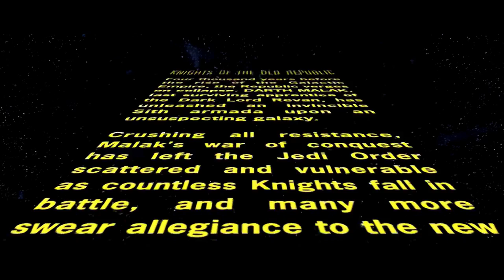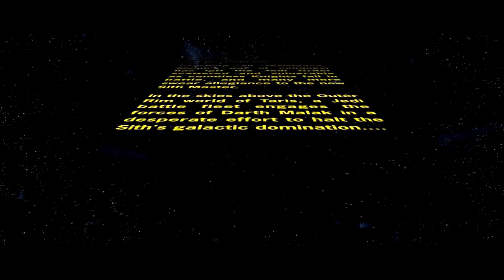A Hero Named Trask | Let's Play Star Wars: KotOR - Ep.1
Welcome to a redux of my let's play of Star Wars: Knights of the Old Republic! While I still love my original let's play of this amazing game, I feel that it hasn't aged all that well. Now I want to make a series on par in quality with my more recent let's plays. So come join me on another epic adventure in the Old Republic!

In our first episode, we're awakened suddenly by a Sith ambush aboard the Endar Spire! We then meet our roommate Trask Ulgo who explains to us the plot! Can we both find away to escape this terrible mess?! Enjoy!

Check out the KotOR Memes Page!

YouTube has recently become a big part of my livelihood and any support is immensely appreciated!

MEMBERSHIP INFO
Do you want a super cool badge next to your name? Recognition by Rage himself? How about awesome emojis to use during the streams?

who support me every month and make what I do possible

► XoMissCanadaoX
► Sara Van
► Raine Cloud
► -Đạt Nguyễn
► Johnny Beard
► ialociN ★
► Matthew Morton
► exanima
► Ben Fitzpatrick
► Aura ★
► Shelly V
► Serena ★
► DrunkMunk
► Daxis
► GGDawg
► Anthony
► Nico
► Jacob Longoria ★

             ✨CHANNEL MEMBERS✨
► Heracross Hades
► ialociN _Nico_ ★
► Aura ★
► Serena ★
► 4eva Shafted
► Pheack
► Jacob Longoria ★
► Alejandra Gaete

Thank you so much to all my supporters! You guys truly are amazing!

The Mods I am using in this Playthrough
-KOTOR Restored Content Mod
-KOTOR Dialogue Fixes
-KOTOR Community Patch
-High-Poly Grenades
-Cloaked Jedi Robes
-Korriban: Back in Black
-JC's Jedi Tailor+
-Background Improvements
-HQ Cockpit Skyboxes
-Old Republic Overhaul
-HQ Skyboxes II
-Hires Beam Effects
-Animated Cantina Sign
-Hires Lightsaber Icons
-Lightsaber Visual Effects
-Blaster Visual Effects
-Korriban Workbench
-Sharina Fizark Restoration
-Senni Vek Restoration
-Hidden Bek Control Room
-LDD
-Balanced Pazaak
-Camera Replacement
-Improved Grenades
-Repeater Attacks Restoration
-Saber Throw Knockdown
-Sunry Enhancement
-Security Spikes for K1
-SAwL
-BDB
-Bendak Non-Darkside Option
-DJC
-Ajunta Pall's Swords
-HQ Blasters
-Weapon Stats Rebalance
-True 3D Sound
-KOTOR Widescreen Patch

Much more content throughout the channel! Have a look around!